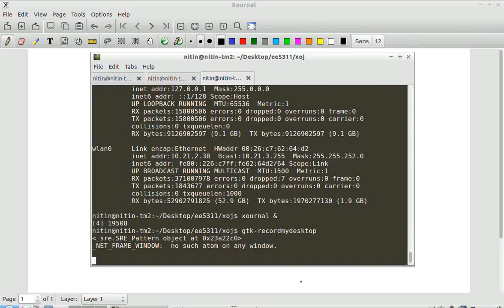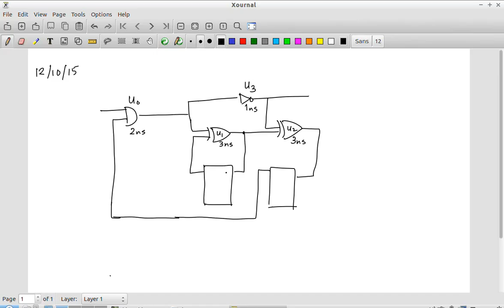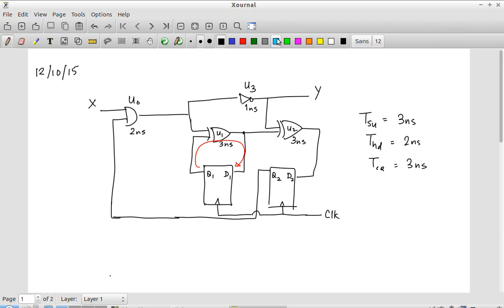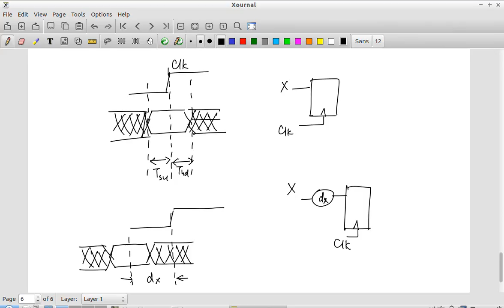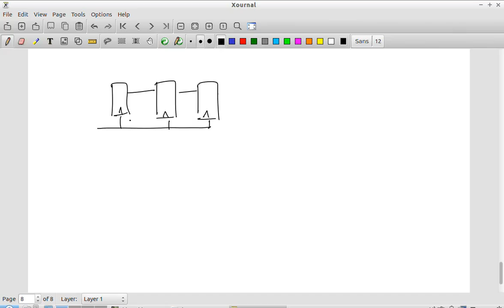EE5311 Lecture 10-12